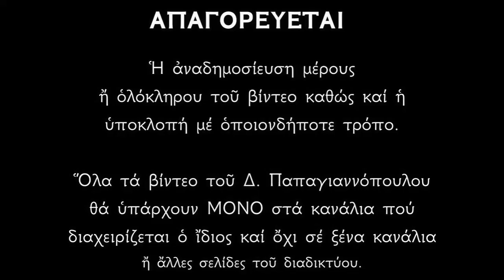Απολυτίκιο Αγίου Παγκρατίου - 9 ΙΟΥΛΙΟΥ | Παπαγιαννόπουλος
Κράτος ἔνθεον ἠμφιεσμένος ἐκ τῆς χάριτος τοῦ κορυφαίου ἀποστόλων ζηλωτὴς ἐχρημάτισας· καὶ ταῖς ῥοαῖς τῶν αἱμάτων, Παγκράτιε, τὴν ἱερὰν διπλοῒδα ἐφοίνιξας. Πάτερ ὅσιε, Χριστὸν τὸν Θεὸν ἱκέτευε, δωρίσασθαι ἡμῖν τὸ μέγα ἔλεος.

*** ΠΡΟΣΟΧΗ !!!